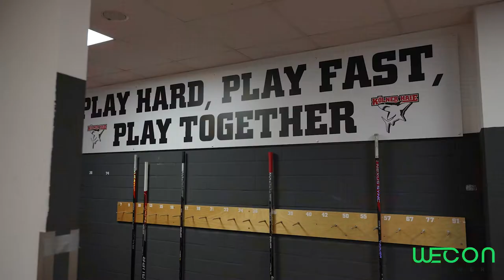WECON Netzwerk zu Gast bei den Kölner Haien I WECON Netzwerk Bergisch Gladbach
Liebe Freunde & Mitglieder unseres sympathischen Netzwerks,
ab ins Haifischbecken – nur ohne echte Haie, dafür mit geballter Eishockey-Power: Am 21. September 2022 luden wir unsere Mitglieder in die LANXESS Arena ein, wo die Kölner Haie im zweiten Heimspiel dieser Saison auf die Grizzlys Wolfsburg trafen. Dieses Spektakel konnten unsere Mitglieder live aus einer der VIP-Logen verfolgen.
Nach einer kurzen Begrüßung durch Patrick Hein, Sven Buß und Daniel Schultes von den Kölner Haien durften  unsere Mitglieder nicht nur die Vorzüge der VIP-Loge in Anspruch nehmen. Zusätzlich erwartete uns ein tolles Rahmenprogramm.
Bei einer exklusiven Stadion-Führung  erfuhren wir spannende Hintergrundinfos zur größten Mehrzweckhalle Europas, dem Verein und dem aktuellen Kader. Dabei durften wir auch einen Blick in die Spielerkabine werfen und ein Pläuschchen mit Haie-Legende Mirko Lüdemann halten. Dieser erzählte auch die ein oder andere Anekdote aus seiner Zeit beim KEC. Als absolutes Highlight durften unsere Teilnehmer zum Schluss noch den Einlauf der Spieler nach der Drittelpause direkt am Eis miterleben.
Zurück in der Loge wartete leckeres Essen sowie das ein oder andere frisch gezapfte Kölsch – so lässt es sich netzwerken.
Vielen Dank an die Kölner Haie sowie an Be. A. Star-Productions für das tolle Video und die Fotos.
Euer Team von WECON Netzwerk Bergisch Gladbach
Dem sympathischen Business-Netzwerk